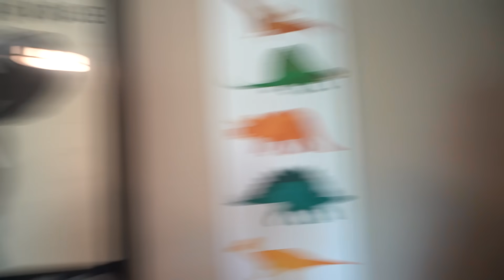Aarron FLIRTED With Big Tory PROM DATE Infront Of Him!! 💔😱